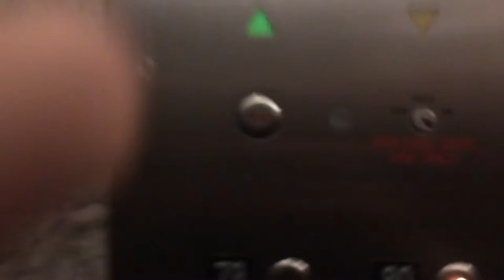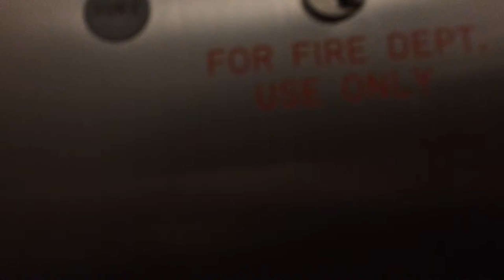Elevators at the Empire State Building (2-80), New York, New York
[recorded 11/23/2015 with Appalation Elevators] These are the elevators between 2 and 80 at the Empire State Building. The speech in this elevator needs to be changed, because the Empire State Building does *not*! have the highest observatories in NYC, 1 World Trade Center does. Also, the acceleration and speed are better at World Trade. It is interesting that instead of giving 1 long speech, these elevators give 1 short speech in 6 different languages. I know 5 of them, and I'm not sure on 1 of them, but I believe they are English, French, Spanish, German, Italian, and Japanese. If someone knows them all, and finds a fault in this, please say so in the comments.